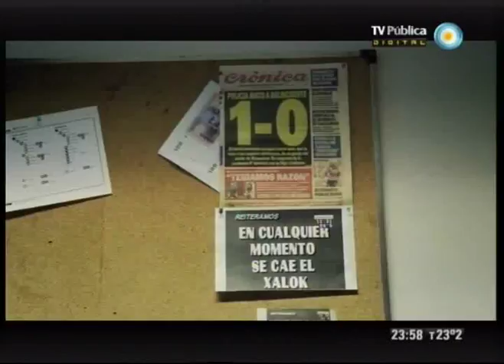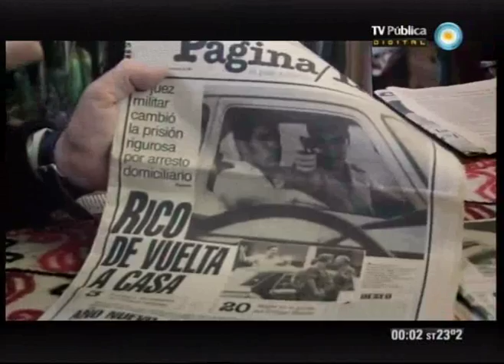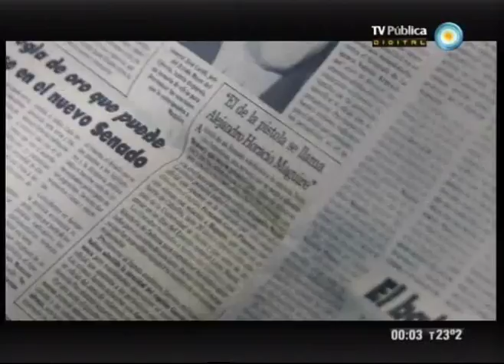Fotos, retrato de un país: El fotógrafo disparó primero - 02-03-12 (2 de 2)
Serie documental centrada en las fotos más emblemáticas del fotoperiodismo argentino de los últimos 35 años, a partir de las cuales se realiza un original recorrido por nuestra historia.
Capítulo: El fotógrafo disparó primero
Sinopsis: 1987, semana santa: el gobierno democrático de Raúl Alfonsín sufre un levantamiento militar en Campo de Mayo. El grupo conocido como "Carapintadas" pide, entre otras cosas, el final del juicio a los represores de la dictadura y la amnistía a los condenados. Alfonsín logra desactivar el alzamiento pero su imagen comienza a debilitarse. De hecho, unos meses después y en vez de permanecer en prisión, el líder carapintada Aldo Rico sale en libertad condicional. Rafael Calviño, fotógrafo de la agencia de noticias NA busca una foto de Rico y para lograrla comienza una persecución automovilística que culmina con una amenaza al fotógrafo y una foto inolvidable que recorrerá el mundo.
Entrevistados: Rafael Calviño, Horacio Jaunarena, Gustavo Bred Obeid,  Rubén Catalano.